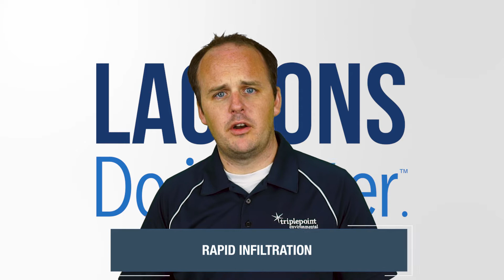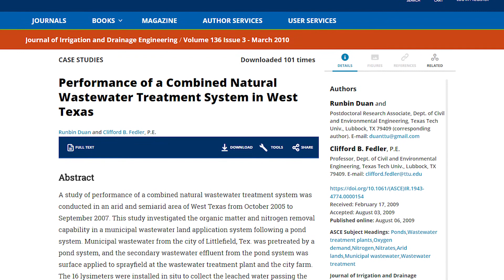Land Application of Lagoon Effluent: Pros and Cons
Lagoon specialist Patrick Hill discusses methods of land application, pros and cons of land application of lagoon effluent, its suitability as a treatment option for meeting lagoon ammonia limits, and the benefits of aeration in a treatment system.

Here is a link to the abstract of the study we cited regarding the importance of aeration in a combined lagoon/land app system